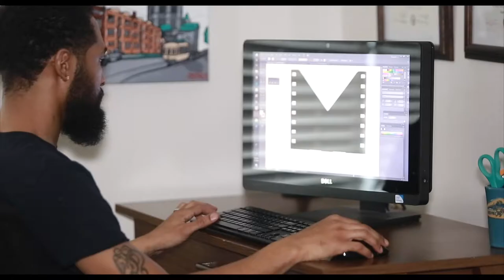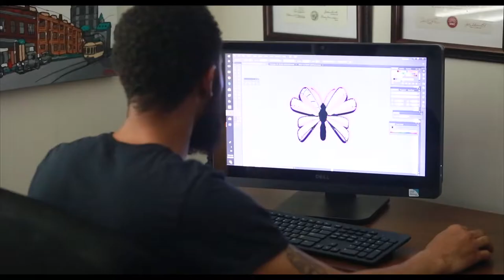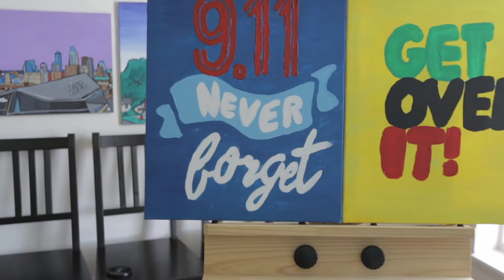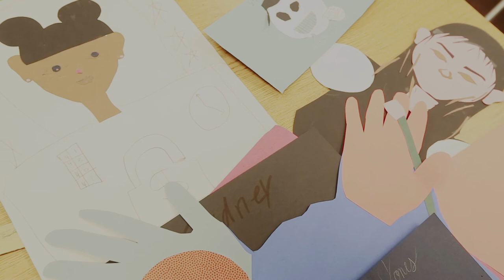8 Seasons of Art interview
Broderick Poole interview in 8 Season of Art. Documentary By Monarch Melanin Films (Phil McGraw). about  the Black Artist community in the Twin Cities and how our art connects with conditions in society.

art that educates and inspires the community